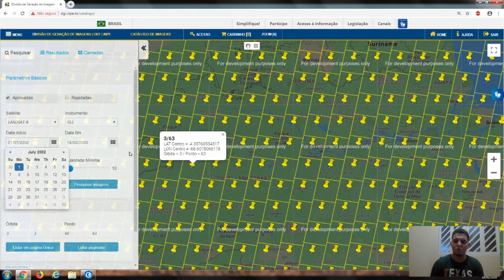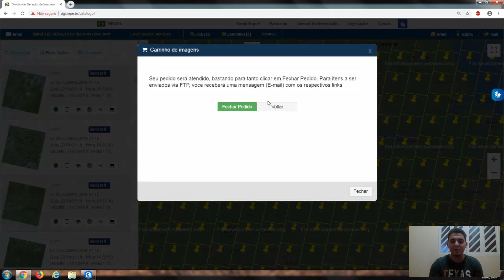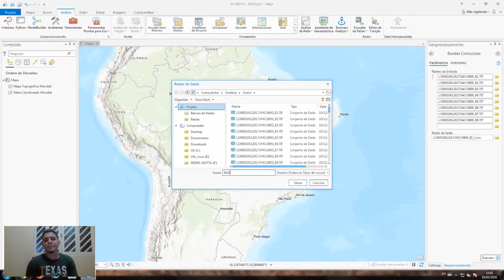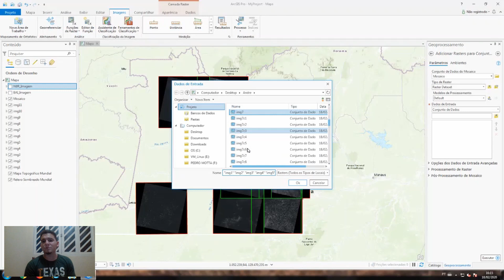Identificação de focos de queimada na região amazônica através de imagens áreas e índices.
Através desse vídeo, queremos repassar o passo a passo de como fazer a identificação de queimadas na região amazônica utilizando o programa ArcGis Pro.

integrantes:
Pedro Caron
Brenda Mantuani
Michael Ryu
Raul Lopes